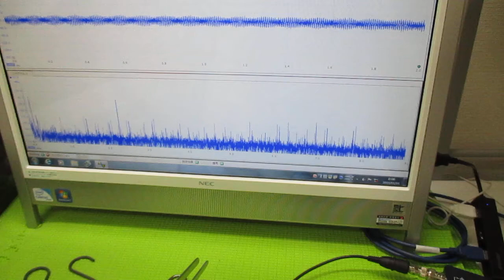超音波と表面弾性波（オリジナル超音波システムの開発技術） ultrasonic-labo